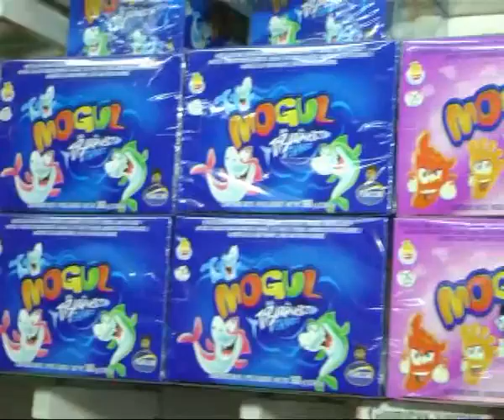Krokantes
Novedades para tu fiesta . . . .